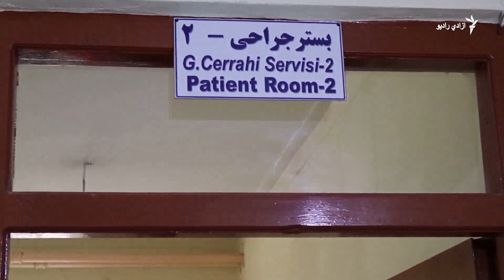په افغانستان کې یوه بې‌سارې او ناوړه پېښه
د ۴۰ ورځو دغه ماشومه چې دواړه پښې یې په یوه پېښه کې پرې شوې اوس له یوه نامعلوم برخلیک سره مخ ده.
دغه ماشومه چې اوس په روغتون کې ده، له فاریاب د ازادي راډیو خبریال عالم رحمانیار یې په اړه وېډیويي راپور رالېږلی.